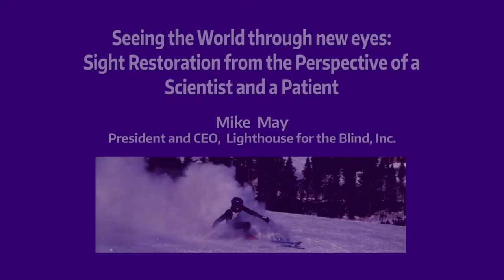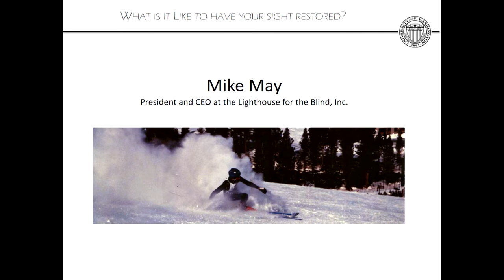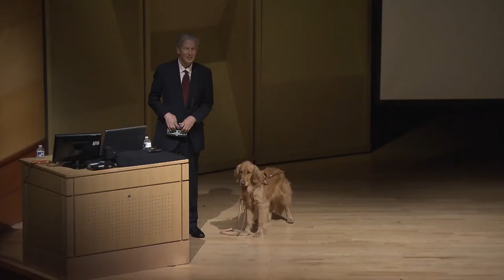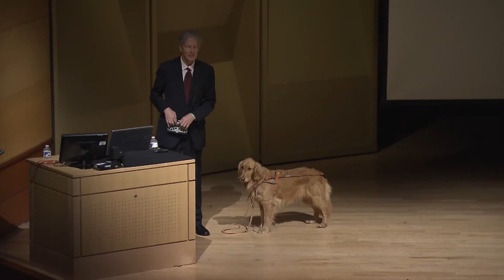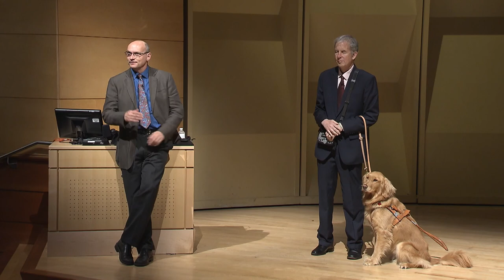Learning to See Again: A New Era of Sight Restoration, Pt. II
Advances in medicine and technology are enabling the possible restoration of sight in the blind. Learning to see again can be an extraordinary challenge. UW Professor Geoffrey Boynton will discuss his research to develop "virtual patients" that demonstrate sight recovery by simulating restored vision. He and guest, Michael May, will discuss learning how to see with "new eyes" after corneal transplant surgery.

Michael May, sight recovery patient

04/05/17